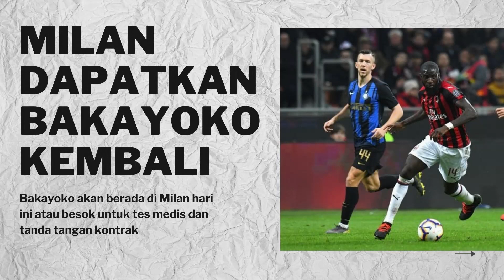NEWSFLASH - KABAR MILAN DALAM SEHARI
Berikut kabar Milan dalam 1-2 hari ini